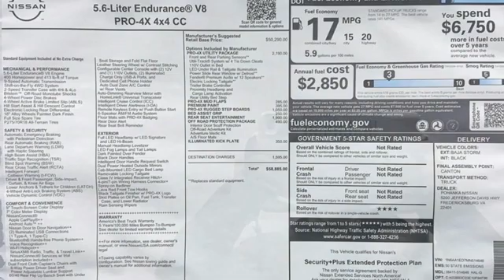New 2021 Nissan Titan Richmond VA Fredericksburg, VA PMN514646 - SOLD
Year: 2021
Make: Nissan
Model: Titan
Trim: PRO-4X
Engine: 5.6L V8 DOHC 32V 400hp
Transmission: 9-Speed Automatic
Color: Beige
Interior: Black
Stock #: PMN514646
VIN: 1N6AA1ED7MN514646
Baja Storm 2021 Nissan Titan PRO-4X 4WD 9-Speed Automatic 5.6L V8 DOHC 32V 400hpbrbrHOME OF THE LIFETIME WARRANTY.brbrbrWe make every effort to provide accurate information, please verify options and price before purchase, Pohanka is not responsible for errors or omissions. All vehicles subject to prior sale. Quoted price available on in-stock units only. All prices are exclusive internet prices only. Financing is subject to approved credit through designated lender. Price plus tax, tags, dealer processing fee of $899 and freight of $810 - $1100. All customers will qualify for all manufacturer rebates and incentives included in the price, some require financing through the manufacturer. Some manufacturer rebates are not compatible with special manufacturer finance offers. Manufacturer Rebates and incentives are valid during the time period set by the manufacturer and are subject to change without notice. Additional manufacturer rebates and incentives may apply to those who qualify and may lower the sales price. 2 or more available at this price. Price Includes:$4000 - Nissan Customer Cash - National. Exp. 03/31/2021

Address:
5200 Jefferson Davis Hwy